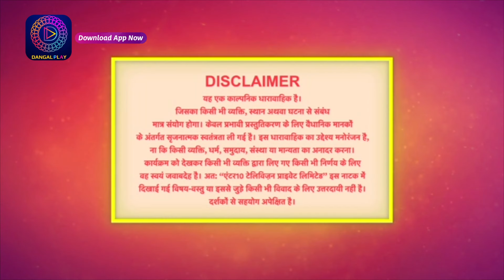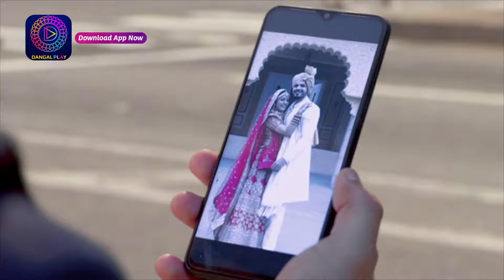Palkon ki Chhaanv mein 2 | Full Episode 186 | पलकों की छाँव में 2 | Dangal 2